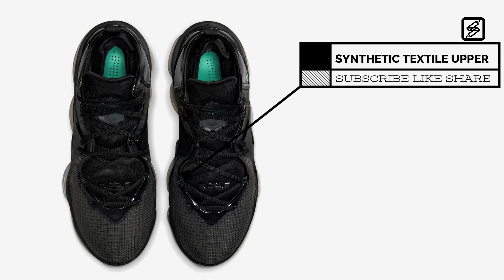NIKE LEBRON 19 BLACK AQUA PRICE AND RELEASE DATE 2022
LEBRON JAMES SNEAKERS

NIKE
LEBRON 19
BLACK AQUA
2022

LEBRON JAMES SIGNATURE SNEAKERS
Nike LeBron 19 Black Aqua Price and Release date
For Basketball Adults
LEBRON JAMES SNEAKERS
Colors:BLACK -AQUA
Style Code: DC9340-003
Release Date: FEBRUARY 2022
Price: us$200